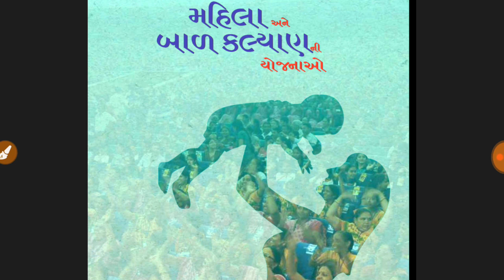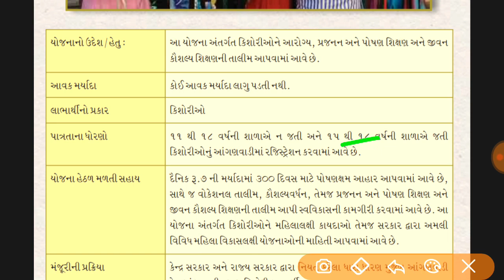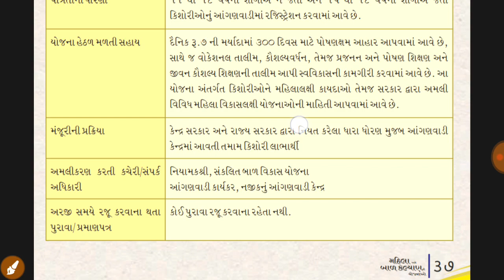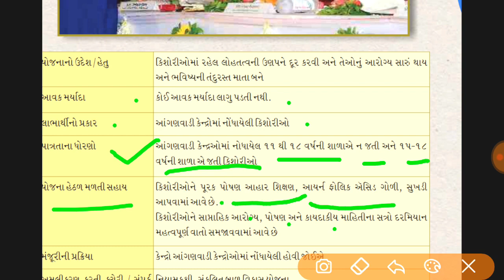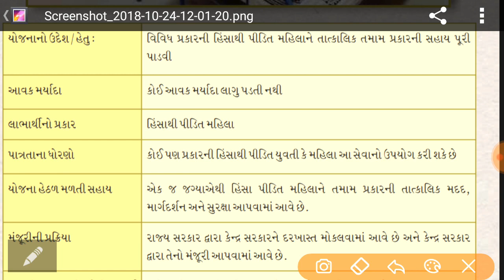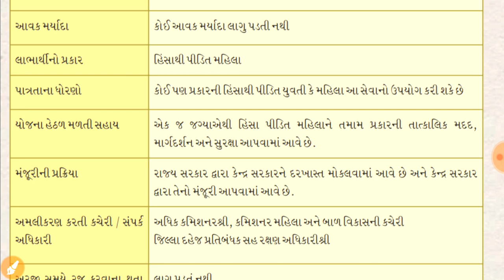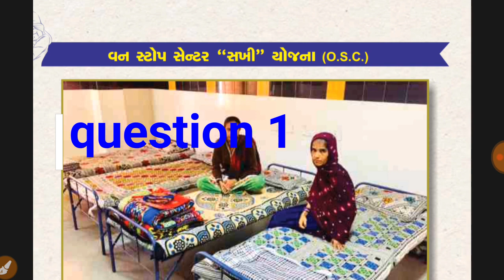official yojnao ksy,sabla,osc for mukhy sevika